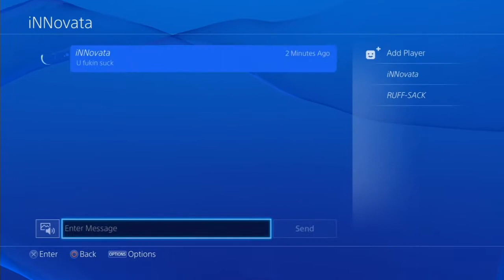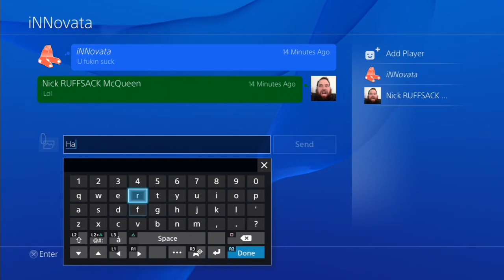TLOU * Shit Talker Gets Some *